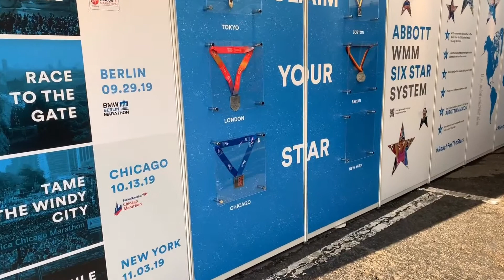【Tokyo Marathon Expo 2019】- 東京マラソンエキスポ 2019